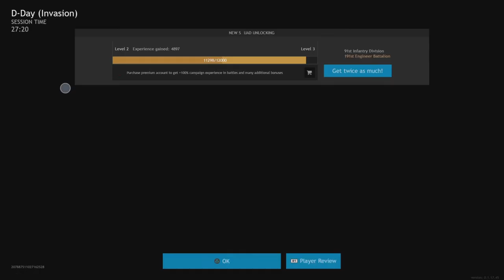Defending Normandy! Enlisted Full Match PS5 Gameplay!